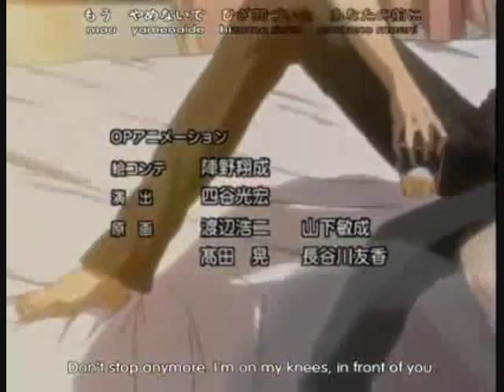Pretty boy swag AMV~ [Durarara & Shugo chara]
Song: Pretty boy swag - soulja boy
shows: Durarara!! & Shugo Chara